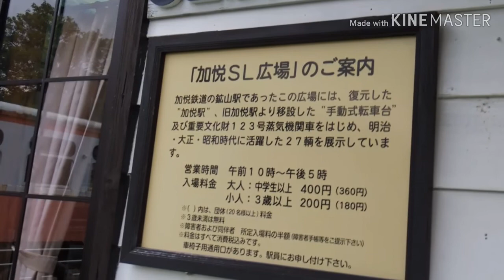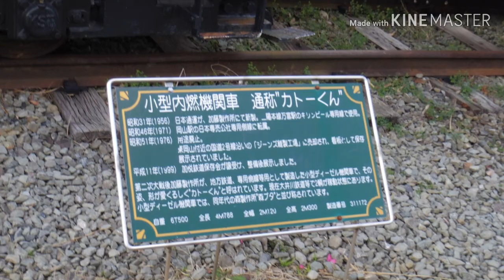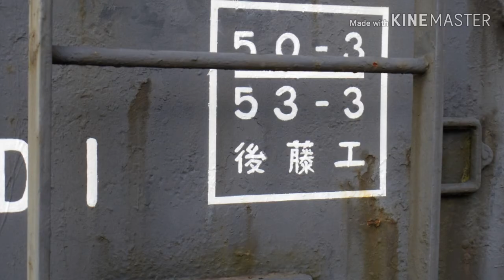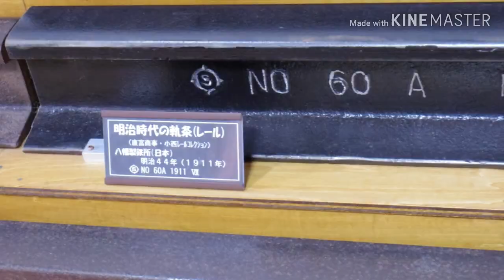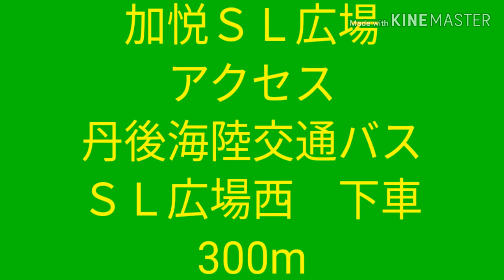加悦ＳＬ広場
※加悦SL広場は2020年末に営業を終了しました
当時の雰囲気をお楽しみください

今回は京都府与謝野町滝にある加悦ＳＬ広場についてご紹介いたします　加悦ＳＬ広場は宮津海陸運輸が経営する鉄道博物館です　この鉄道博物館のすごいところはほぼ全ての車両に乗れる所です
こんな博物館他にはありません　加悦SL広場は展示車両の老朽化により2020年3月末で閉園が検討されています　皆様閉園前に一度加悦SL広場を訪れてみてはいかがでしょうか？

良ければ覗いて見てください